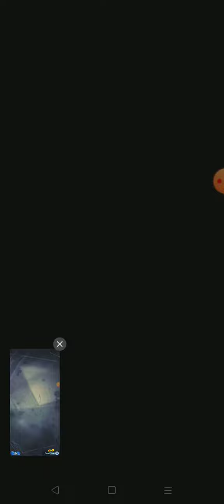AIN'T NO WAY